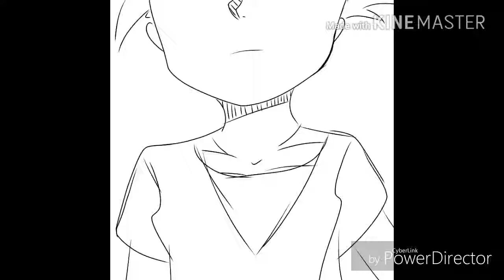Dragonball : Goku ♡ Vegeta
งานโคตรเผา + คิดชื่อคลิปไม่ออก